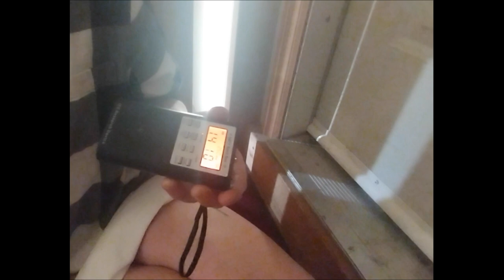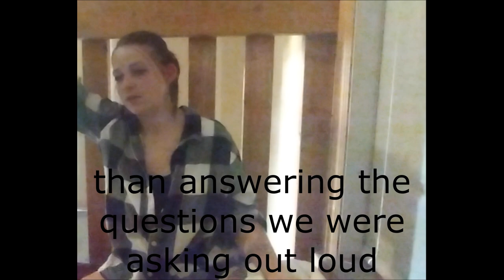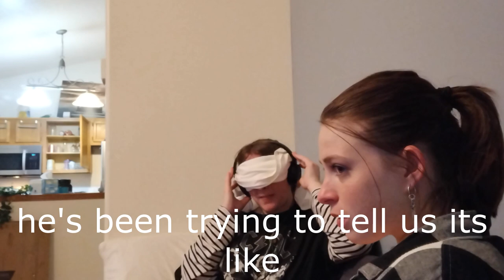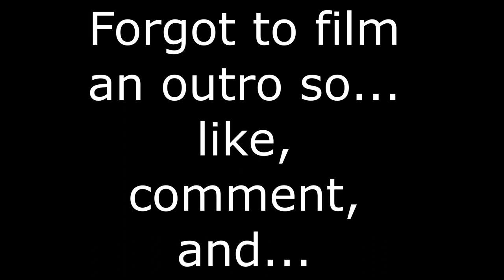Who Is Steve?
Shae and I show our new friend Makaylee the estes method. We investigate the house that Shae just moved into after she told me it was haunted.